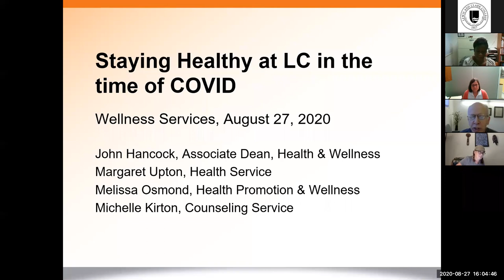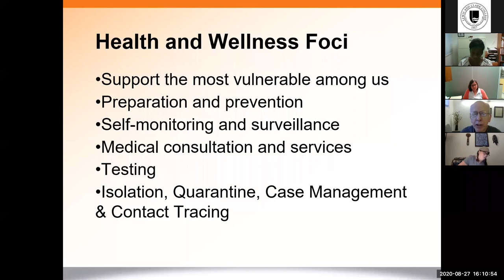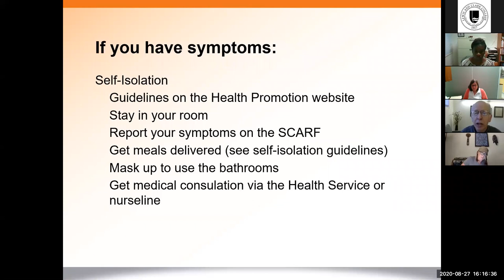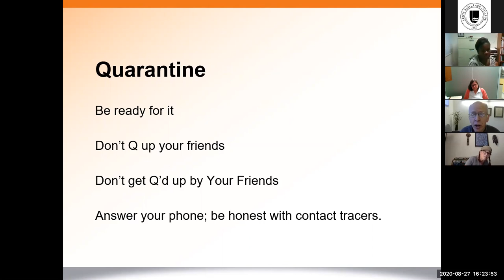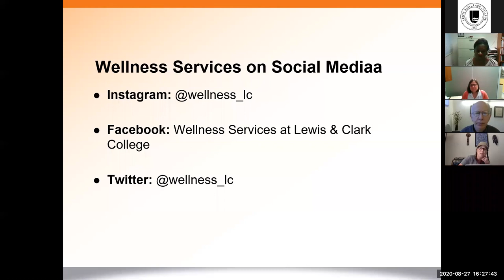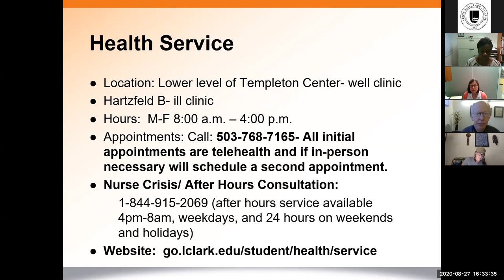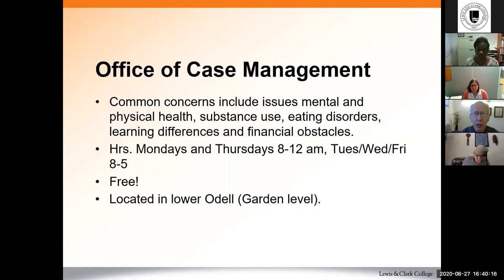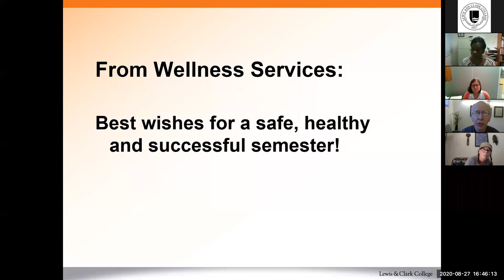Health and Wellness at Lewis & Clark College - Lewis & Clark College NSO 2020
Hear John Hancock and Melissa Osmond discuss health, wellness, and safety for Fall 2020 at Lewis & Clark College.